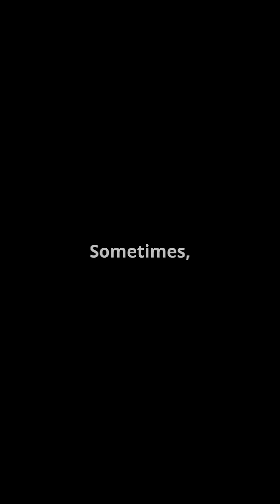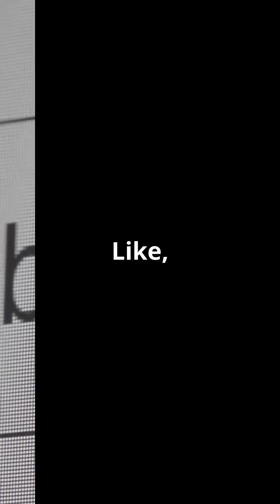🦀 Ghost Crabs The Growling Stomach Wonders 🦀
✨ Step into the intriguing world of Ghost Crabs, fascinating creatures with an extraordinary and eerie talent—they can "growl" using teeth inside their stomachs! These small, nocturnal crabs showcase one of nature’s most unusual adaptations. 🌙✨

🔧 Key Highlights:

Growling Stomachs: Learn how ghost crabs use their gastric mill—a set of teeth in their stomach—to produce growling sounds, which can intimidate predators or rival crabs. 🦷🎙️

Unique Communication: Discover how this sound, combined with claw movements, serves as a way to express dominance or defend territory. 🗣️🛡️

Stealthy Nocturnal Life: Explore their secretive and swift nighttime activities, from digging burrows in the sand to scavenging along the shoreline. 🌌🏖️

Ghostly Appearance: Marvel at their pale, sandy coloration that helps them blend into beach environments, giving them their spooky name. 👻🌊

Ecosystem Role: Learn about their contributions to coastal ecosystems, playing a vital part in nutrient cycling and serving as prey for larger animals. 🌿🌍

🌍 Why It Matters: Ghost crabs’ growling stomachs highlight the quirky and ingenious adaptations in the animal kingdom. Protecting these creatures ensures the preservation of their vital role in beach ecosystems.